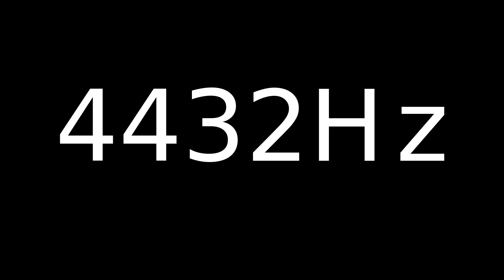Speaker Sound Test 4432Hz